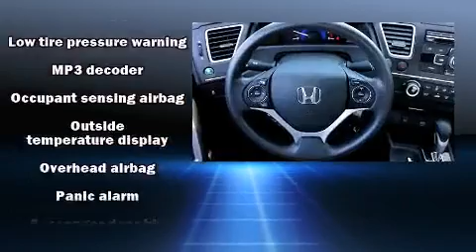2015 Honda Civic LX in San Bruno, CA 94066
The 2015 Honda Civic. This 2 door, 5 passenger coupe will allow you to take command of the road with confidence! Honda made sure to keep road-handling and sportiness at the top of it's priority list. It features a continuously variable transmission, front-wheel drive, and a 1.8 liter 4 cylinder engine. A wealth of standard features means that you no longer have to sacrifice. Such as remote keyless entry, delay-off headlights, a trip computer, air conditioning, tilt and telescoping steering wheel, power windows, cruise control, and 1-touch window functionality. You and your passengers will enjoy the stereo system, which includes a CD player with MP3 capability, and 6 speakers, enhancing the audio experience throughout the interior. Passengers are protected by various safety and security features, including: head curtain airbags, front SIDE impact airbags, traction control, brake assist, a panic alarm, and ABS brakes. For added security, dynamic Stability Control supplements the drivetrain. Our team is professional, and we offer a no-pressure environment. They'll work with you to find the right vehicle at a price you can afford. We are here to help you.